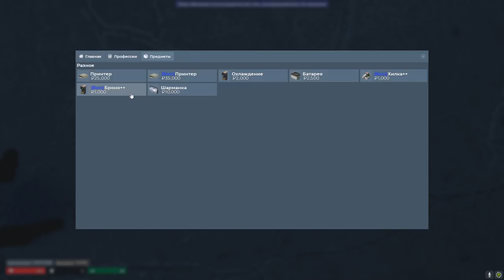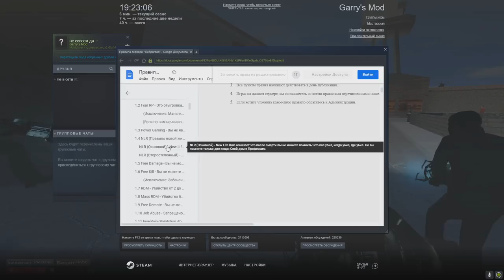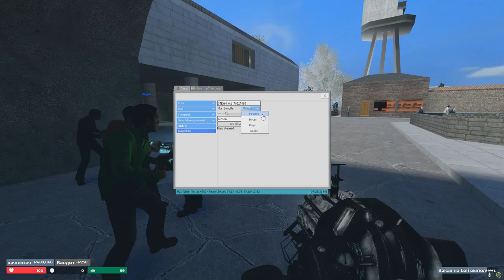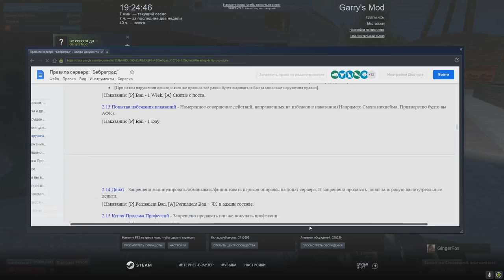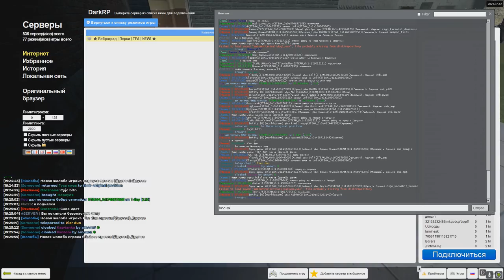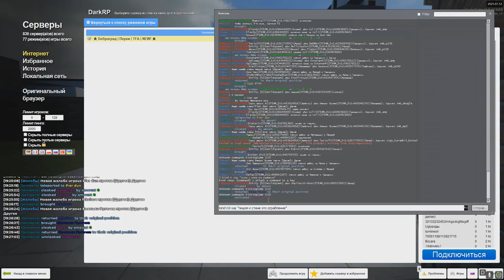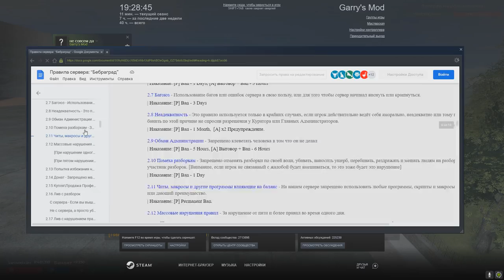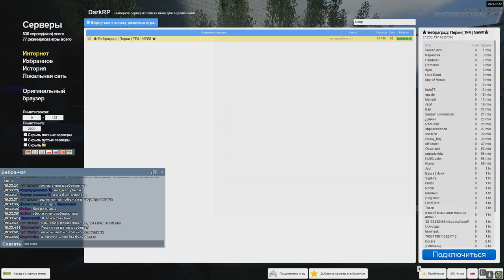ЮЗЕР-НЕ-АРБУЗ - ОХОТА ЗА НАРУШЕНИЯМИ - Garry's Mod DarkRP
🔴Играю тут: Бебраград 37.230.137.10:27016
ЮЗЕР-АРБУЗ и ОХОТА ЗА НАРУШЕНИЯМИ В Garry's Mod DarkRP!